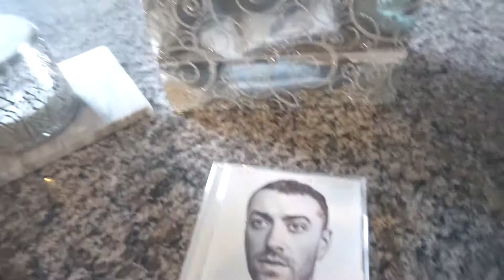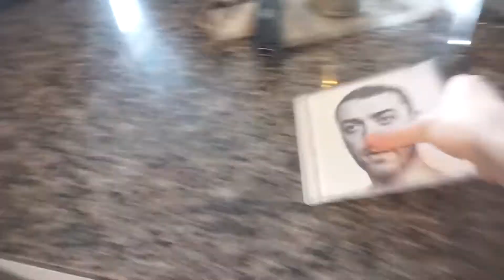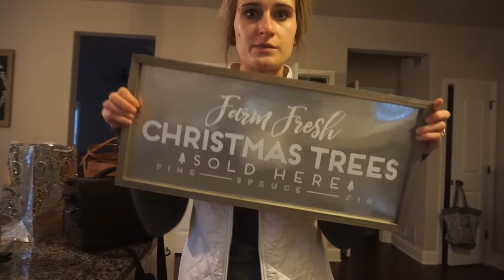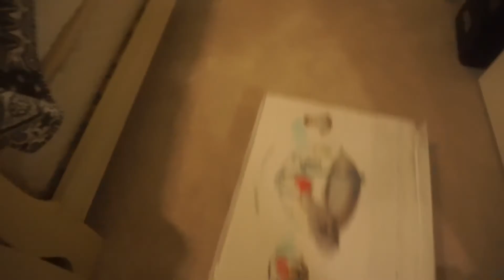Holiday Decor Shopping & Renovation Update! | Tiffany & Cody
Sigma Brushes!
Free Gifts with 30$ Purchase!

Tiffany L
2159 White Street, Suite #3 #201
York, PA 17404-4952